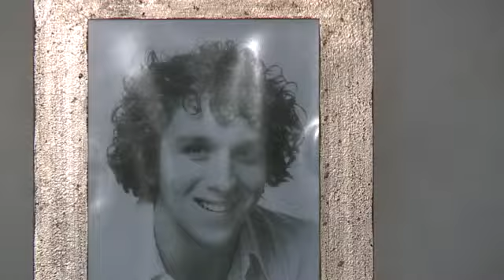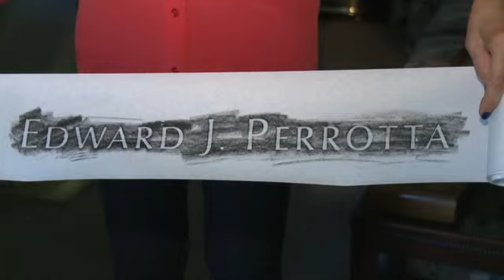Cleveland Heights woman remembers her brother who was killed on 9.11